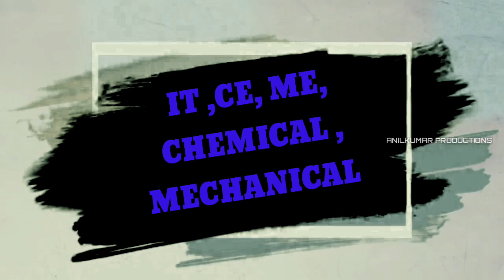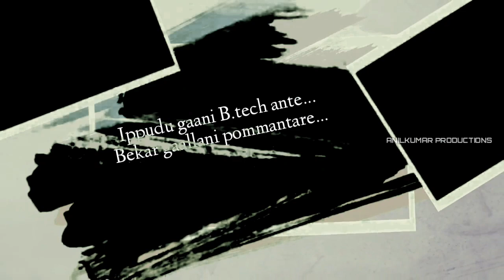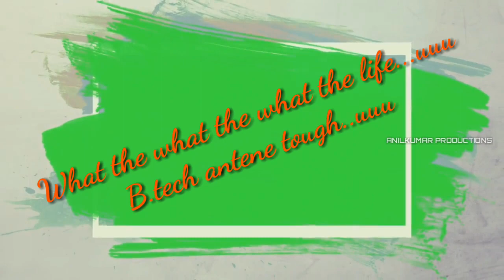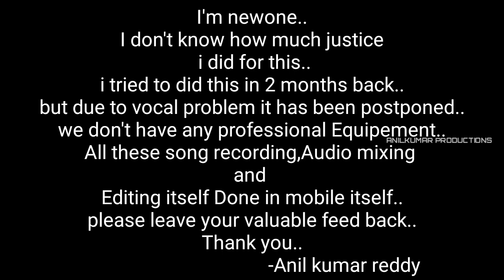Frustrated B.tech anthem|| Male version|| Anilkumar productions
if anyone intrested to compose music for my videos